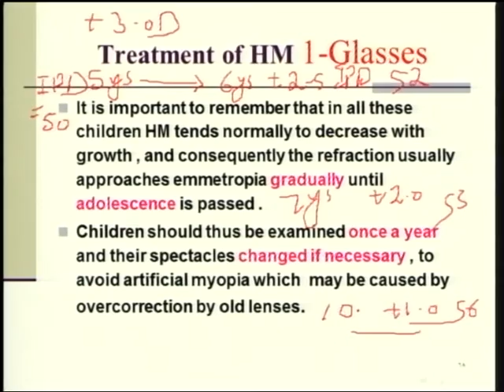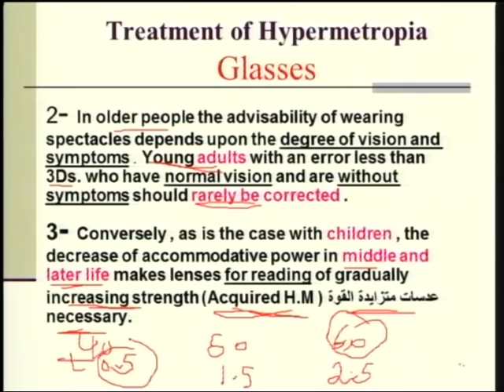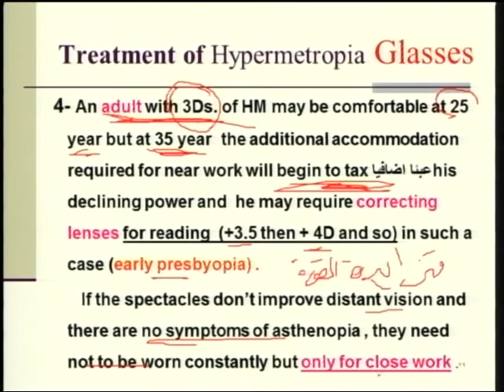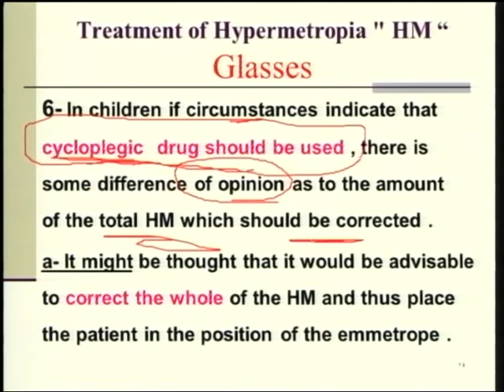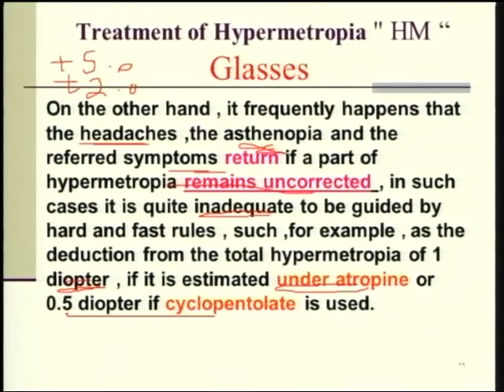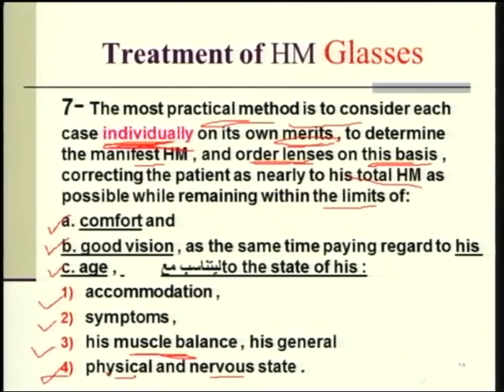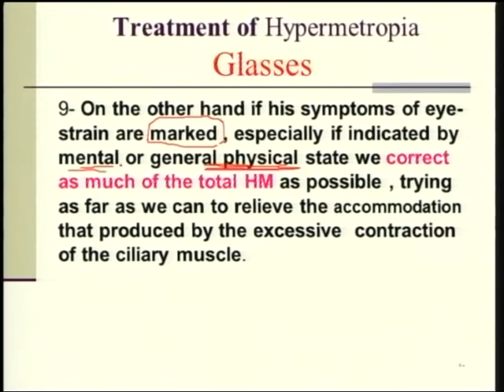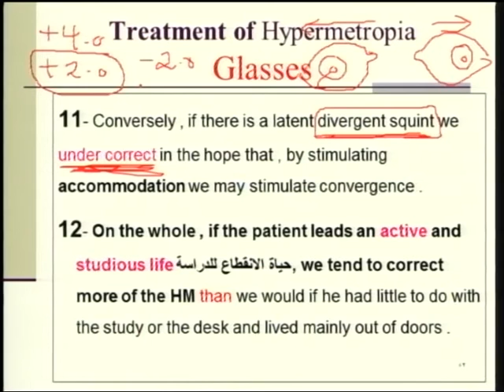Lecture 4: REFRACTIVE ERRORS HYPERMETROPIA 3